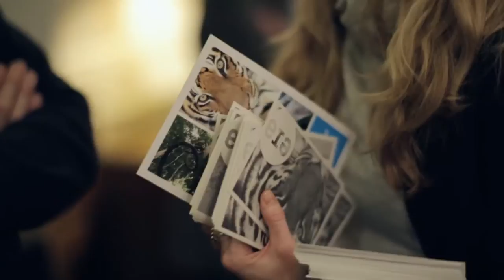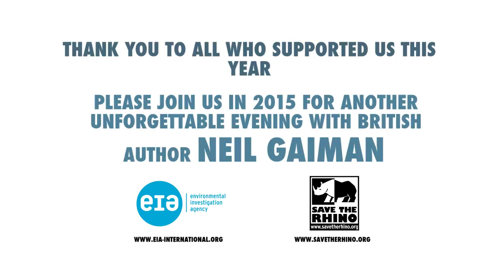The 12th Douglas Adams Memorial Lecture - Save the Rhino and the EIA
The 12th Douglas Adams Memorial Lecture was given by Roger Highfield and Simon Singh, who explored two popular fictional worlds - Harry Potter and the Simpsons - revealing the science and maths within. The lecture is held annually in memory of Douglas Adams and raises money for two charities, Save the Rhino and the Environmental Investigation Agency (EIA).